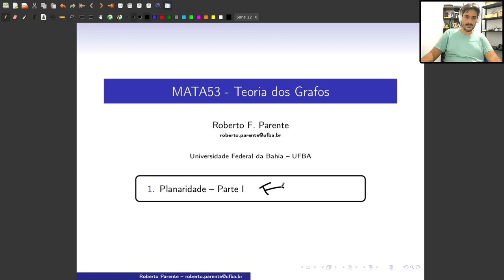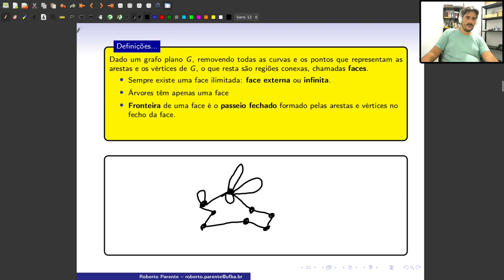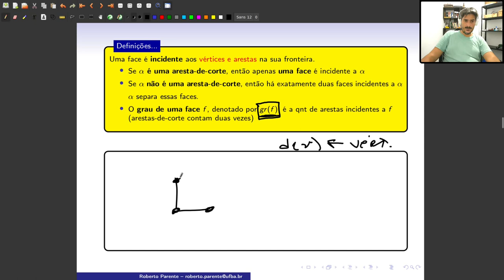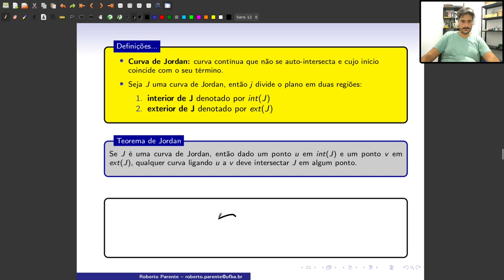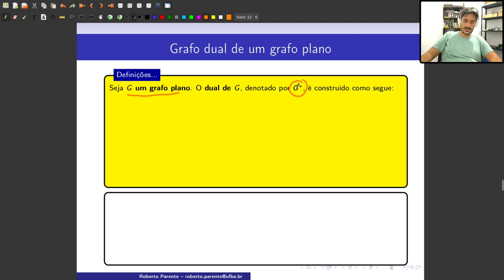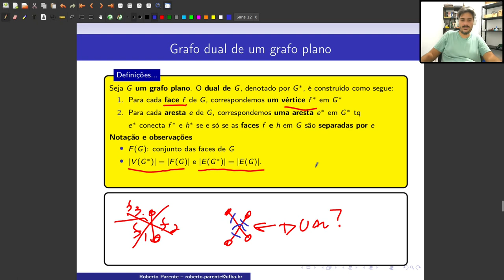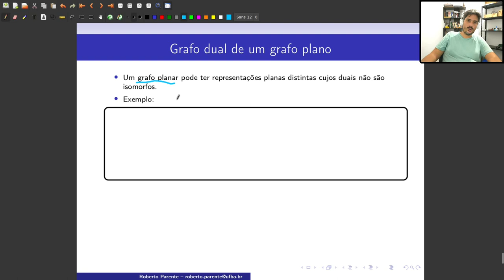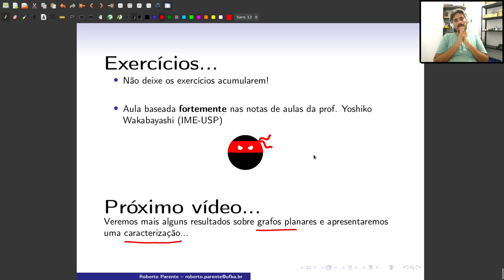Aula 14 - Planaridade - Parte I